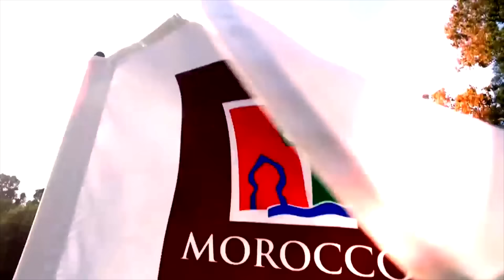Spot Promotionnel Trophée Hassan II & Coupe Lalla Meryem 2023 (VA)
!تحتفل الجامعة الملكية المغربية للغولف وجمعية جائزة الحسن الثاني للغولف بعودة الأبطال
تستقبل مسالك الغولف الملكي دار السلام الدورة 47 من كأس الحسن الثاني والدورة 26 من كأس لالة مريم ذلك من 6 إلى 11 فبراير 2023، كونوا في الموعد